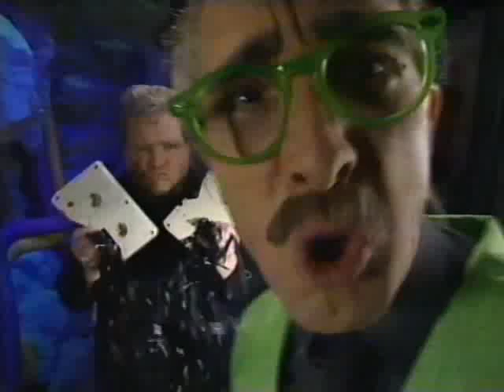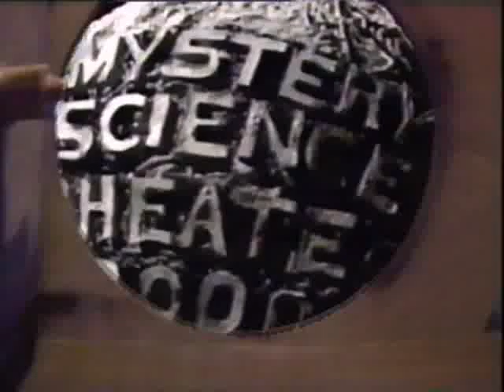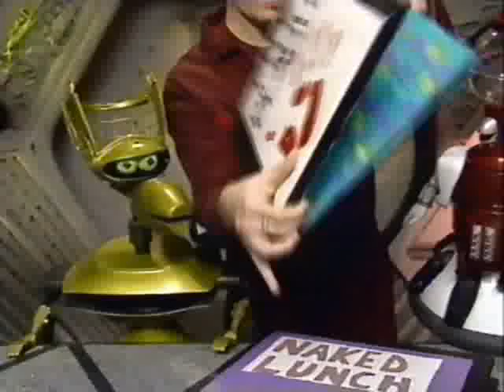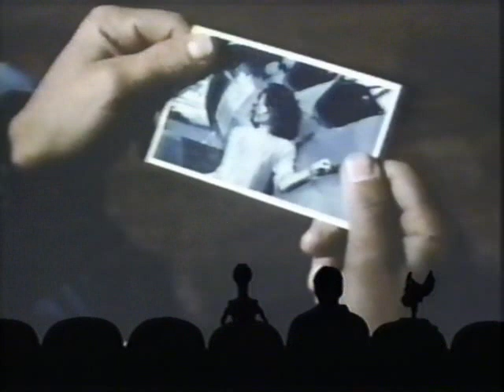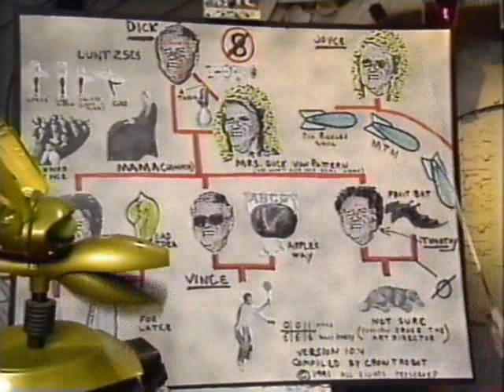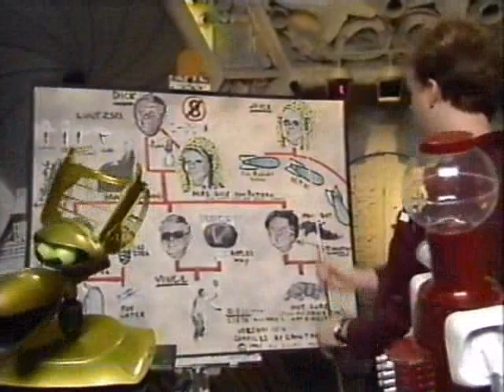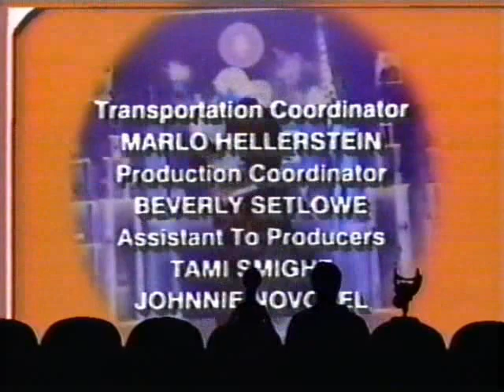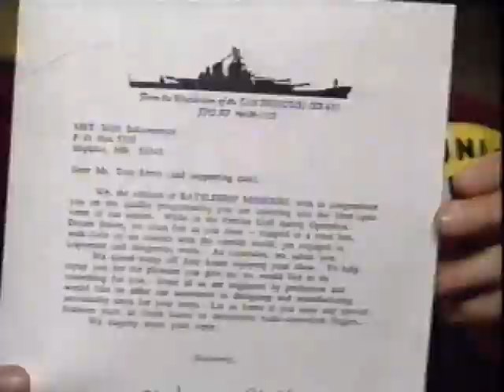MST3K - 0322 - Master Ninja I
Timothy van Patten -- Master of the non sequitur voiceover.